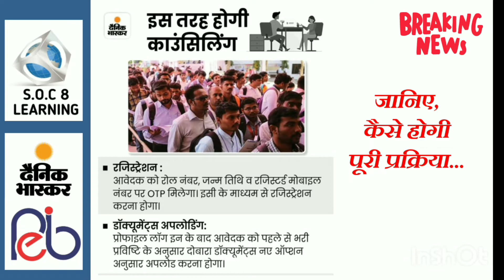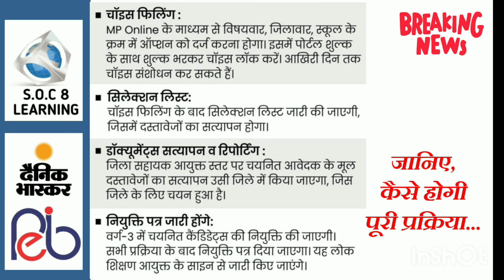MPTET Varg 3 vacancy announced mptet_varg_3 mptet_2020 mptet | #18527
शिक्षक_भर्ती _रिजल्ट_आ_गया
संविदा_शिक्षक _वर्ग_3